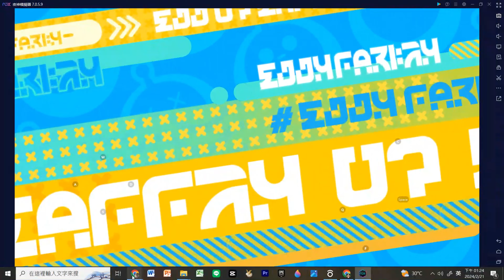[黃米腸的生活] 超鬧小隊竟然發生糾紛? l蛋仔派對良森蛋:不甘我的事 我只負責罵人而已XD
[黃米腸的生活] 超鬧小隊竟然發生糾紛? l蛋仔派對
良森蛋:不甘我的事 我只負責罵人而已XD